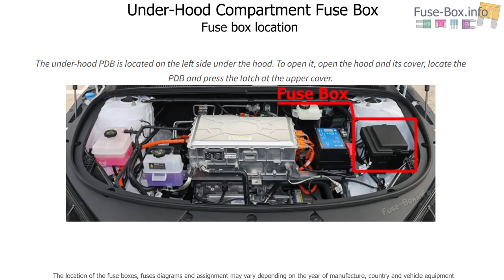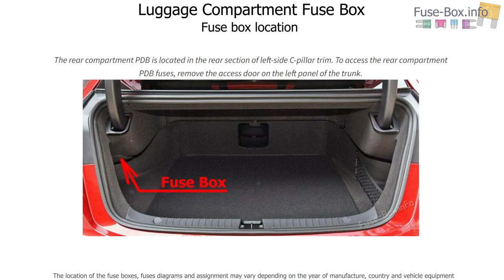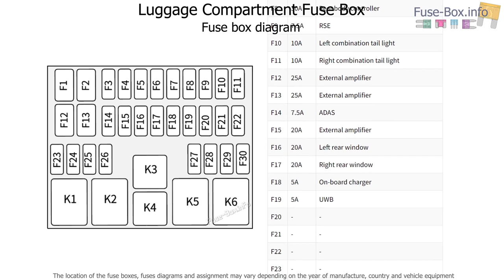Fuse box location and diagrams: BYD Han EV (2022-2023)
Fuse box diagrams (location and assignment of electrical fuses) for BYD Han EV (2022, 2023).